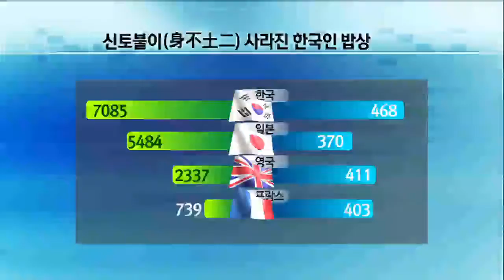핫클립이슈토크44회 8